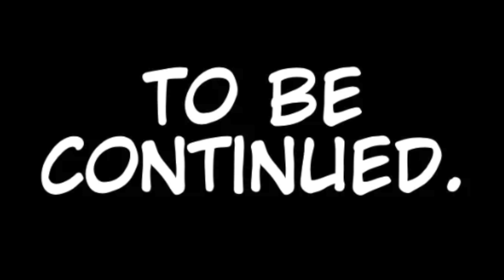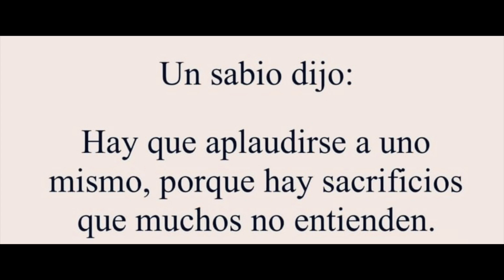Natalia Nos Visita Desde Mexico, Mi Suscriptora Desde 2021